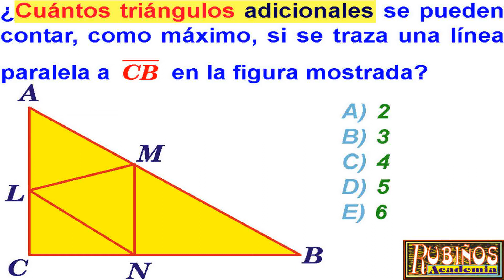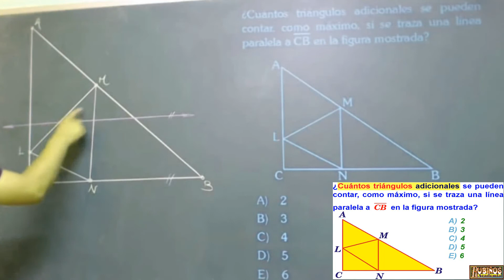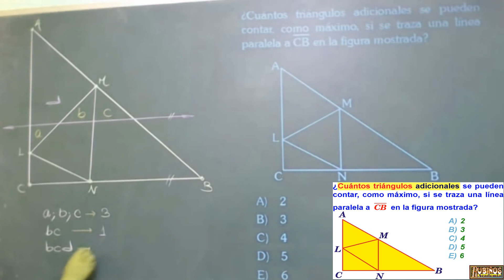EXAMEN AGRARIA CONTEO DE FIGURAS RAZONAMIENTO PROBLEMA RESUELTO SOLUCIONARIO ADMISIÓN UNIVERSIDAD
Conteo de Figuras , Conteo de triángulos Problema Resuelto de Razonamiento lógico matemático .

Prueba de  ingreso a la universidad nacional  agraria la molina soluciones de matemáticas .

Examen general Ordinario  desarrollado  , solucionario .

¿Cuántos triángulos adicionales se pueden contar, como máximo, si se traza una línea paralela a  CB en la figura mostrada?